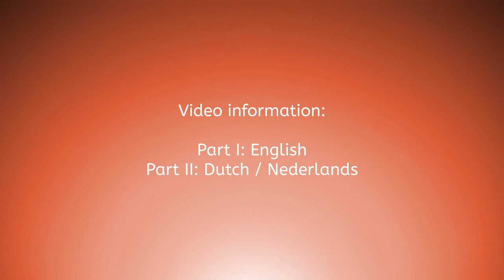Learn2LineDance- Roots (English + Nederlands/Dutch)